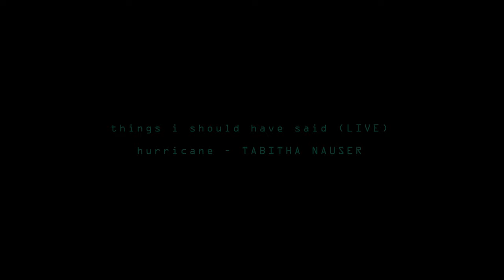Tabitha Nauser - hurricane - (LIVE) Acoustic Session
Performed by: Tabitha Nauser
Guitar: Sano Shimano
Special Thanks: Louie Salmon, Vinesh Nagarani & Mae Tan

Sing along with the lyrics below:
VERSE 1
Boy, I wake up in the morning, thinking ‘bout you and I
Trying to justify all of these fucking lies I tell myself
I’m tryna be honest, I don’t wanna make you cry
Why you gotta deny? We’re different now
Only love we’ve got now is the love we’re making
Fell out of love just as fast as I fell for you then
If I knew the outcome wouldn’t change what I’ve done
Cause i know so much more than I would’ve if we were just friends

CHORUS
Hate that I don’t want you
I know all about you
Maybe we’re too young to get this right
Yesterday was different
How’d we get so distant
Look at what it’s come to, you and I

VERSE 2
What it used to be like, what a different time
I tell myself “I’m keeping my promises, promises but they’re lies”
I’m so sick of trying baby
All i find..
.. Is the only love we’ve got now is the love we’re making

OUTRO
We’re a candle in a hurricane but we keep burning
We can’t handle running from the pain so we go on and on and on
So tell me, if we burned out would that be wrong?